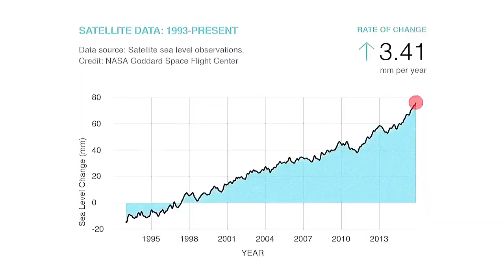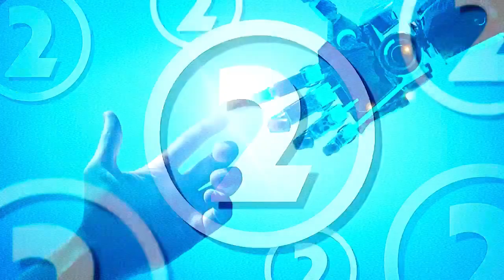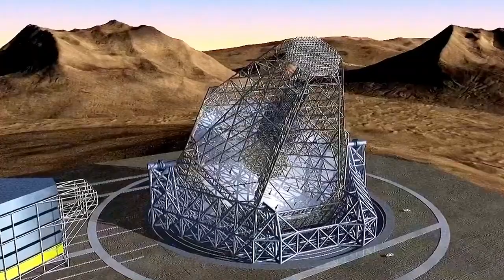May 28, 2023